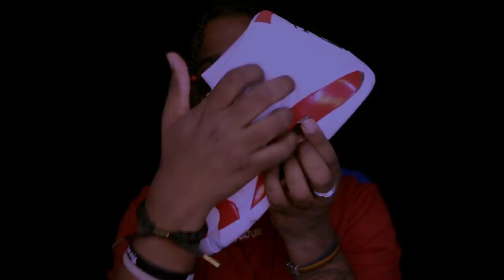ASMR | Tapping & Scratching on 30 Sneakers In 10 Minutes (30K SPECIAL!!)